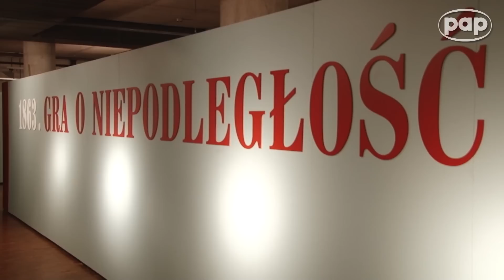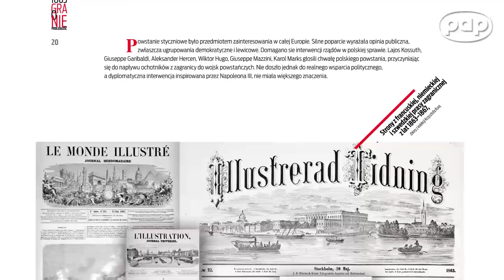Wystawa MHP "1863. Gra o niepodległość" - nauka przez zabawę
Głównym celem multimedialnej wystawy, którą zaprezentowano w Bibliotece Uniwersytetu Warszawskiego, jest pobudzenie, zwłaszcza młodych ludzi, do refleksji nad ojczystymi dziejami, skłonienie do oceny zrywu niepodległościowego sprzed 150 lat.

Oprócz obejrzenia prezentowanych na ekspozycji reprodukcji obrazów, grafik czy archiwalnych fotografii autorstwa Karola Beyera, zwiedzający mają okazję wziąć udział w grze przestrzennej w formie labiryntu. Zadaniem graczy, wcielających się w Polaków sprzed 150 lat, jest zebranie informacje o losach swojej rodziny.(PAP)